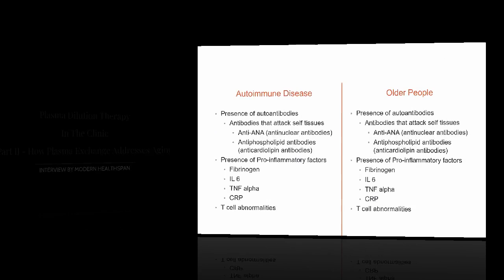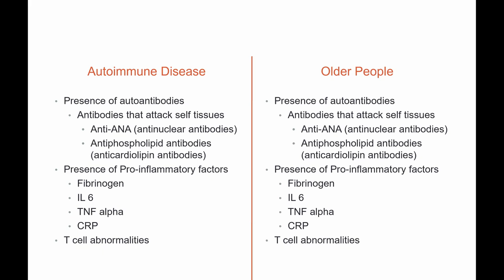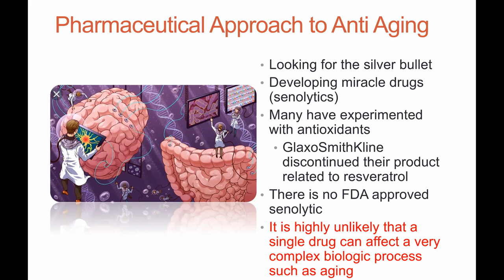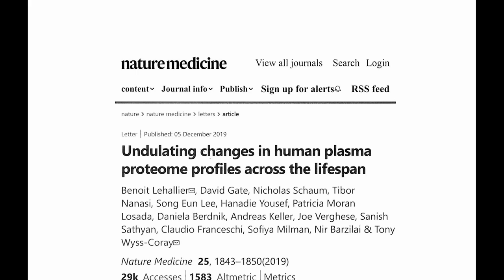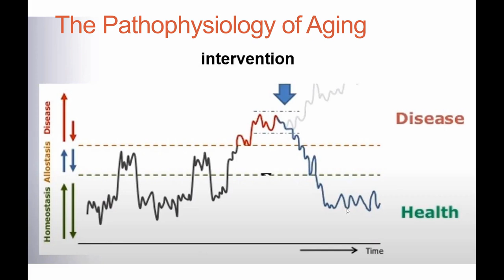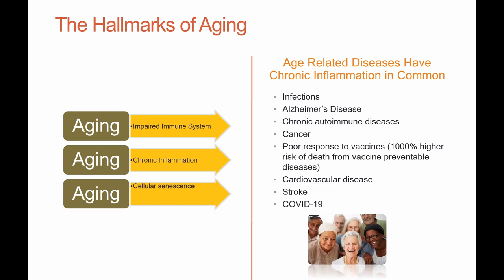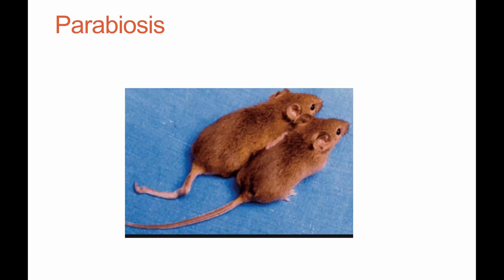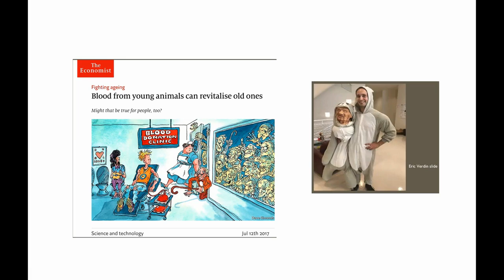How Plasma Exchange Addresses Aging Part II | Dr Dobri Kiprov Interview Series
In Part II,  Dr Kiprov, talks about his work with the Drs. Conboy and how TPE, or plasma exchange addresses aging

Dr Dobri Kiprov is internationally recognized as a pioneer and a leading expert in the field of Therapeutic Apheresis. He is Chief of the Division of Immunotherapy at California Pacific Medical Center in San Francisco, California and Medical Director of Apheresis Care Group (ACG).

Dr Kiprov has been working with the Drs Conboy for many years on plasma exchange and recently they published a joint paper based on their experience in the clinic and the laboratory.

Some examples papers from Dr Kiprov.
Therapeutic plasma exchange (TPE) and blood products - Implications for longevity and disease
Attenuation of age-elevated blood factors by repositioning plasmapheresis: A novel perspective and approach
A randomized, controlled clinical trial of plasma exchange with albumin replacement for Alzheimer's disease: Primary results of the AMBAR Study